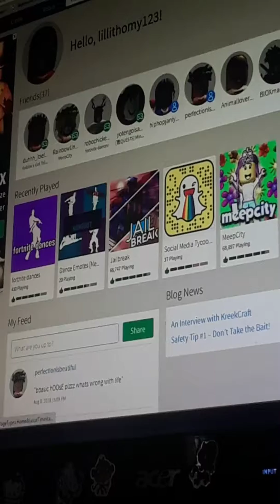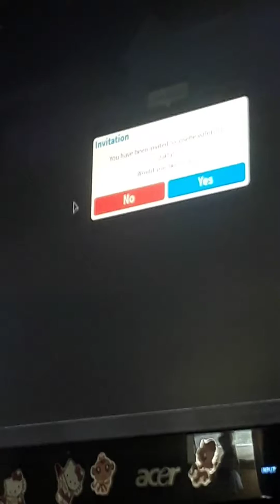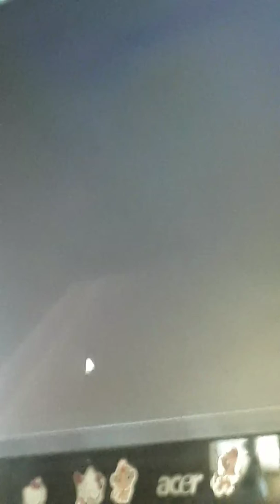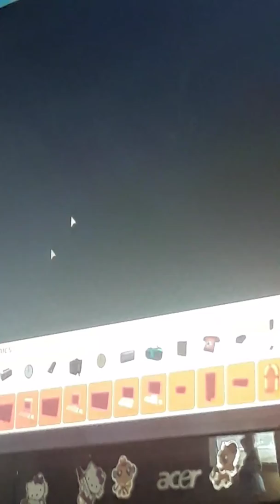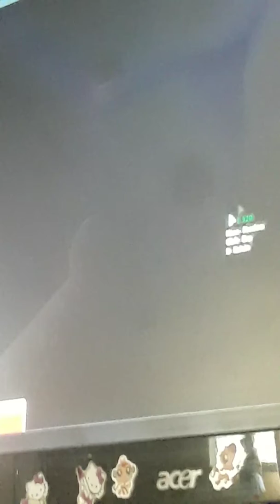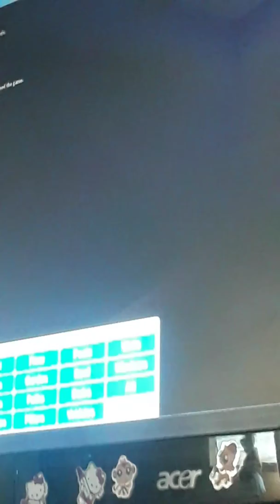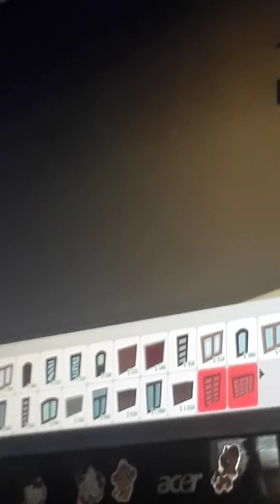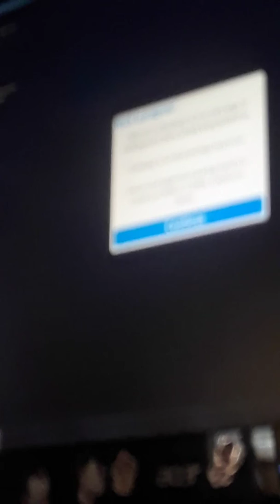August 9, 2018